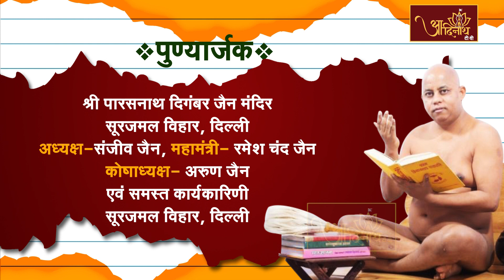Aagamdhara || आगमधारा शंका समाधान ।। आचार्य श्री 108 प्रज्ञसागर जी मुनिराज ll EP-296